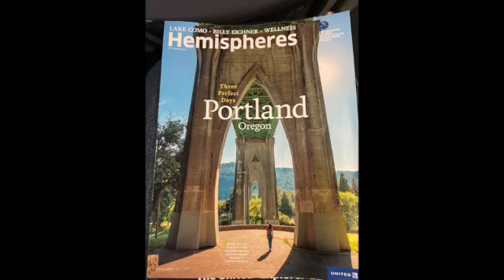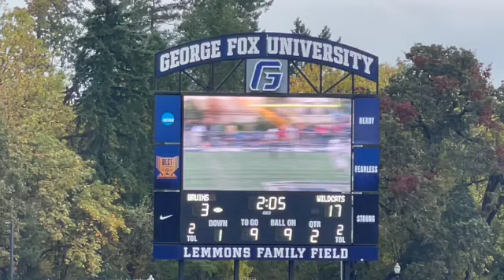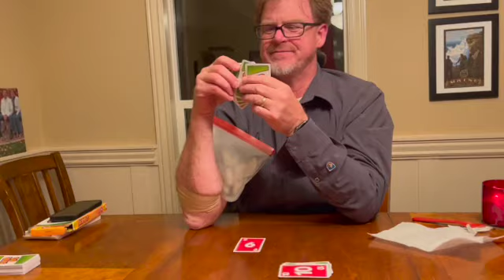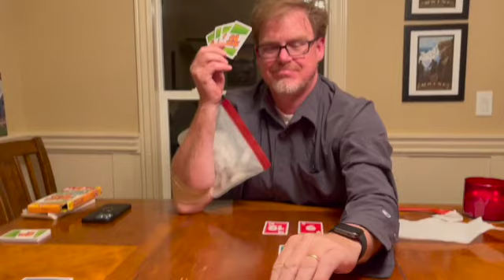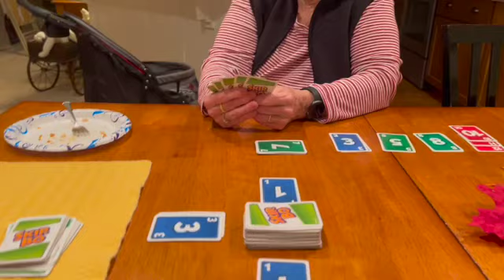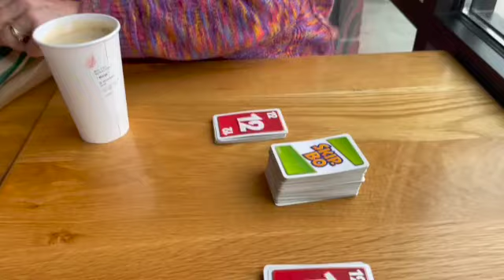US Trip Oct 30 Nov 4 2022 SD 480p